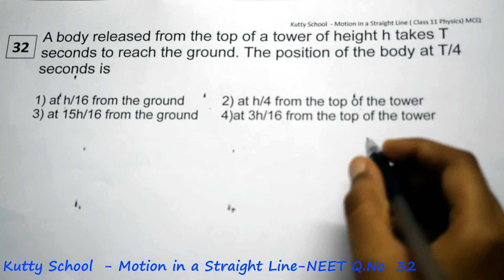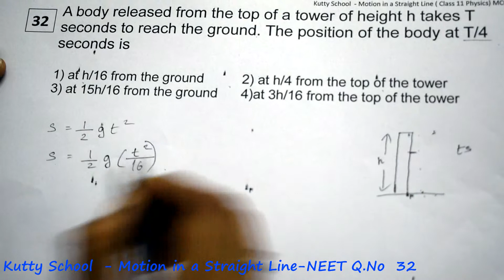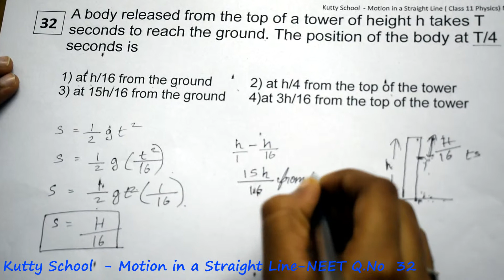Motion in a straight line neet mcq 32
A body released from the top of a tower of height h takes T seconds to reach the ground. The position of the body at T/4 seconds is

Motion in a straight line - neet - mcq - questions and answers

Class 11 physics - neet - mcq - questions and answers

NCERT

Tamil